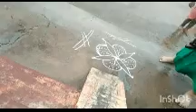3*1 more beautiful and easy rangoli design... 3*1 చాలా అందంగా సులభంగా ఉండే చిన్న ముగ్గు